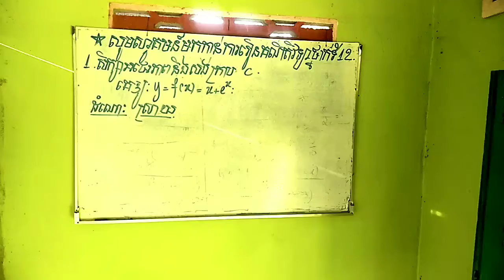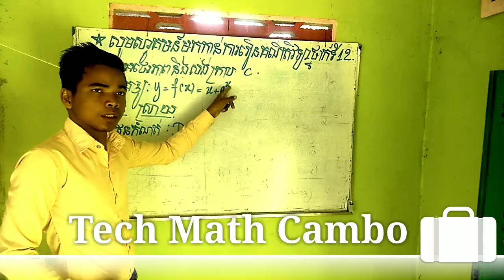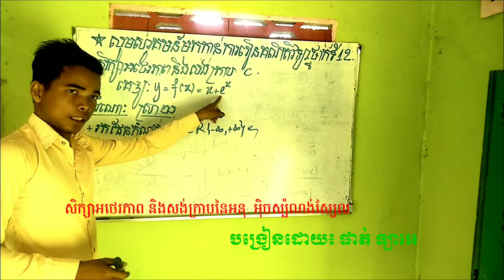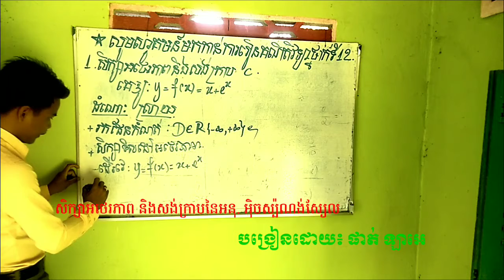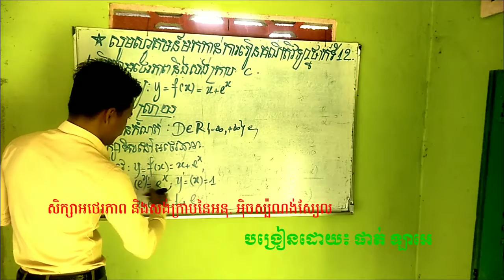[គណិតភាគទី1] គន្លឹះដោះស្រាយអនុគមន៍អិុចស្ប៉ូនង់ស្យែល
គណនាអនុគមន៍អិុចស្ប៉ណង់ស្យែលត្រៀមប្រលងគ្រូគណិត